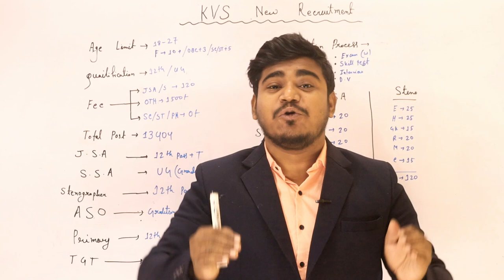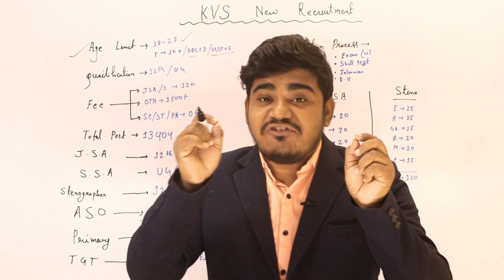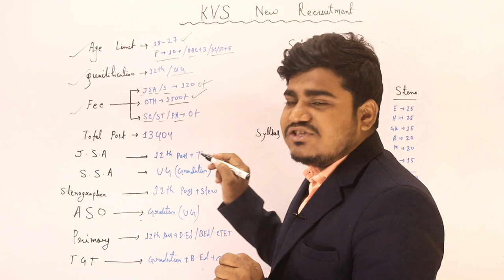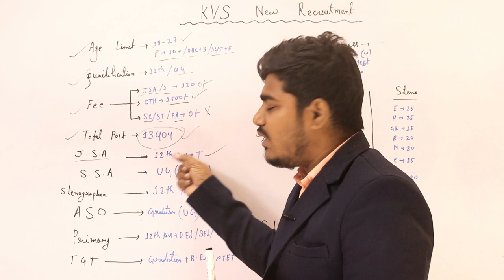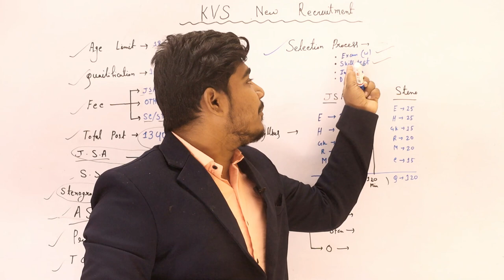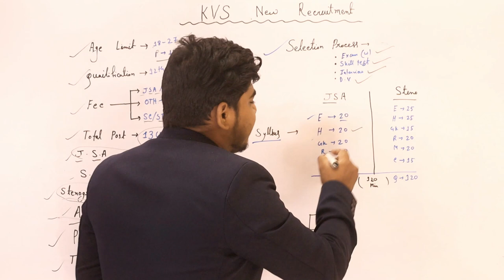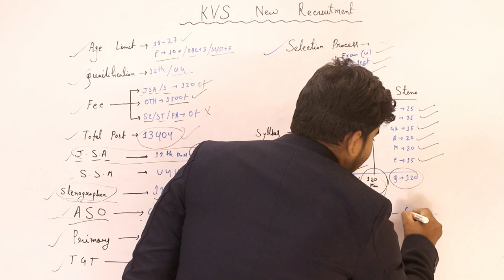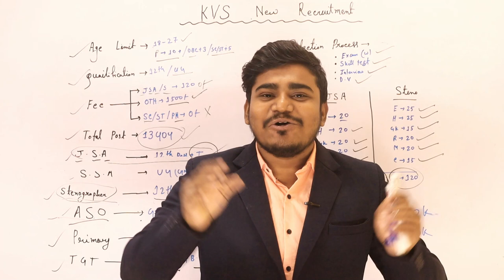সরকারি কেন্দ্রীয় বিদ্যালয়ের নিয়োগ 2022 | KVS Vacancy 2022 | KVS Recruitment 2022 Apply Online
KVS Vacancy 2022 - Official Syllabus, Age, Eligibility Criteria, Exam Pattern for KVS PRT, TGT, PGT\

In this video, we have discussed all the important information about KVS Vacancy 2022 for various posts such as PRT, TGT, and PGT. Is CTET appearing candidates eligible to apply for KVS 2022 vacancy? Are B.Ed candidates eligible for the post of Primary Teacher (PRT)? What is the exam pattern, KVS 2022 will be an online CBT mode exam, what Age criteria, and everything else for KVS KVS recruitment 2022?